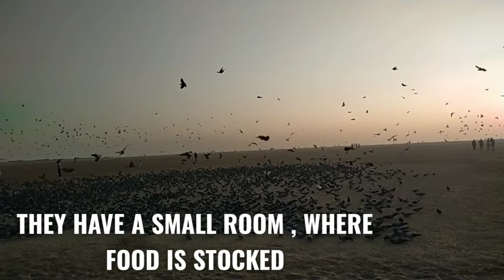40000 pigeons gather in one place | Feeding 40,000 Birds at Marina beach | must see in chennai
Feeding pigeons, a daily routine at marina beach, Chennai  .they feed more than 40,000 pigeons every day. As volunteers spread a mix of jowar (millet), corn and green gram on the sand, thousands of them gather in no time